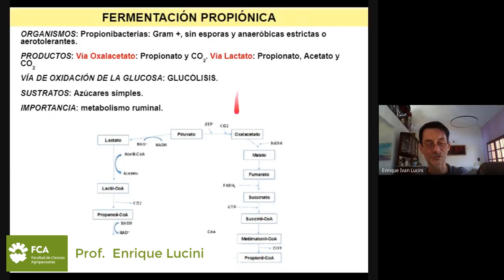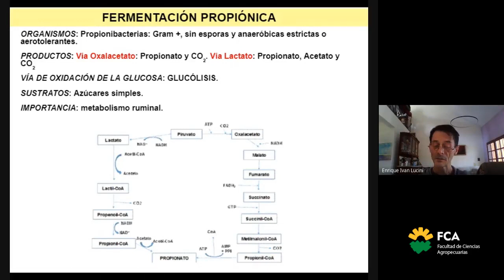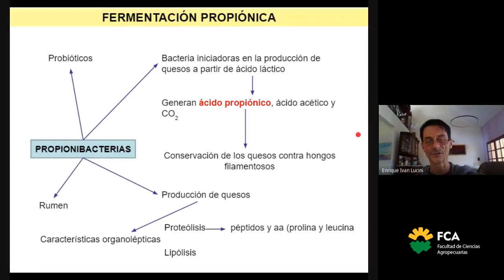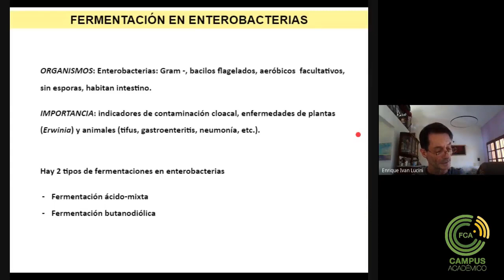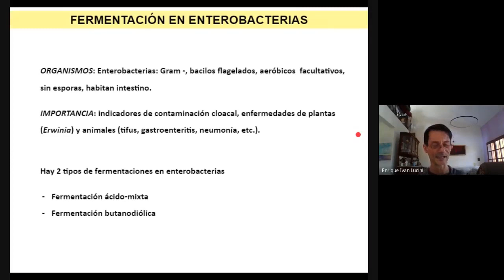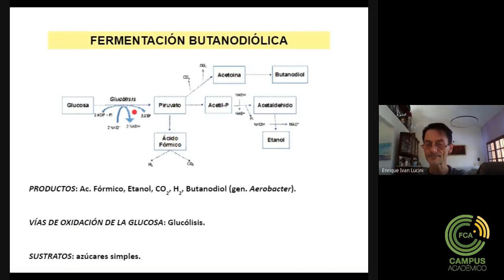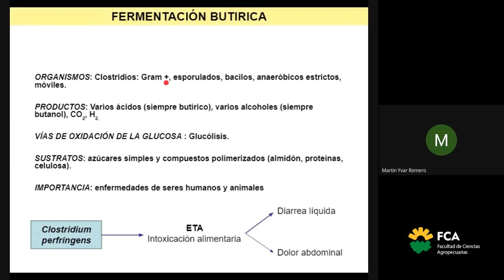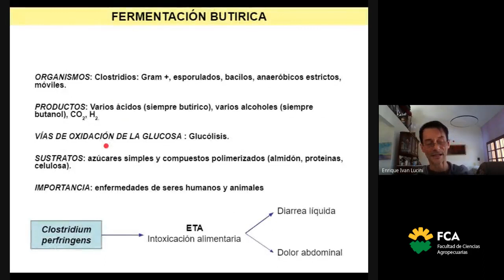Clase Teórica (Parte 3)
Espacio Curricular: Microbiología Agrícola
Tema: Clase Teórica (Parte 3)
Docente: Enrique Lucini